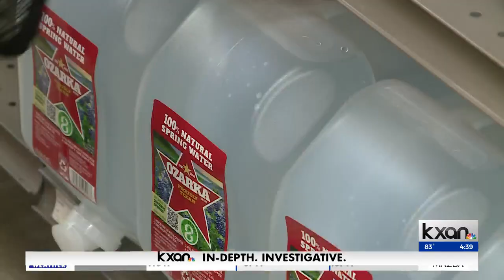Insight: Corporate Profits and Inflation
The Hill's Karl Evers-Hillstrom sits down with Mike Rush on their latest report centered around corporate profit records as families across the country deal with inflation.